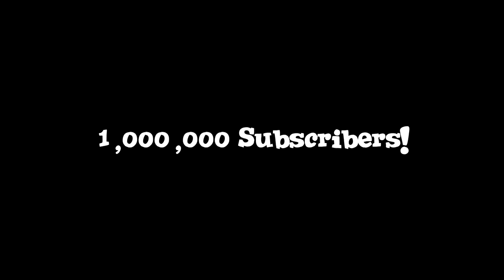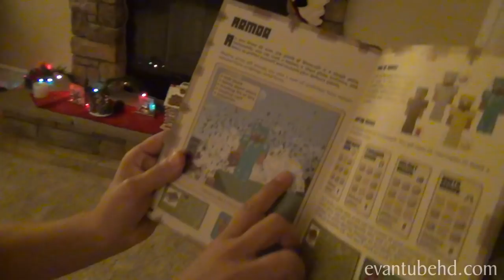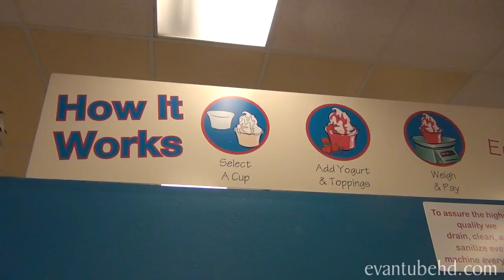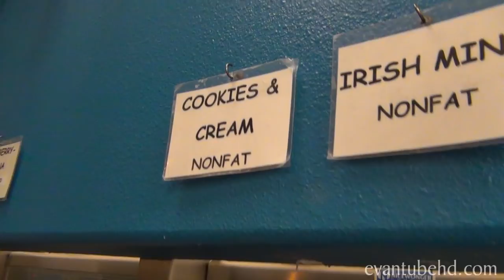EvanTubeHD 1,000,000 SUBSCRIBERS Frozen Yogurt Celebration! FroYo!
So we're going out to celebrate with some Frozen Yogurt!